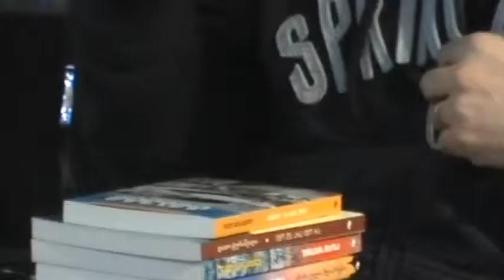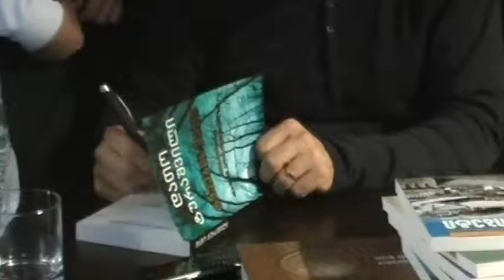ევროპული სკოლის სტუმარი